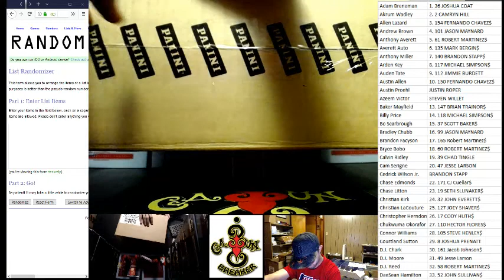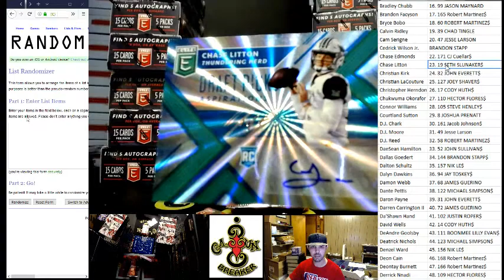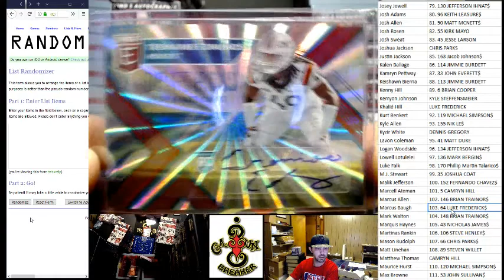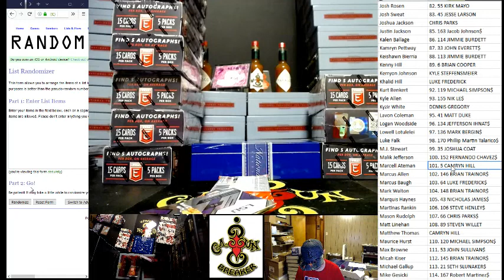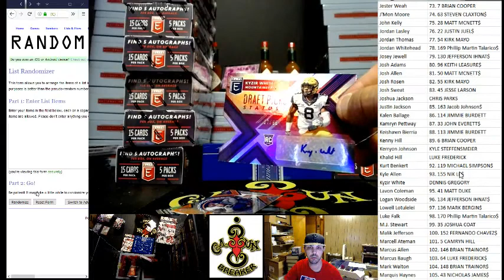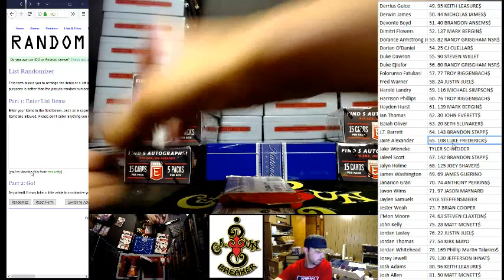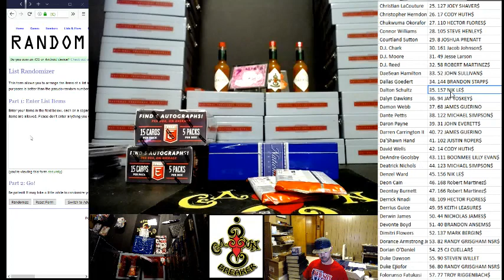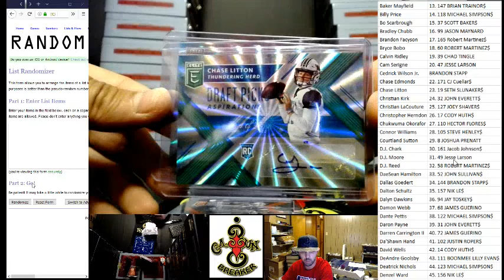CAJUNBREAKER 2018 ELITE PLAYER RANDOM 4/6/201